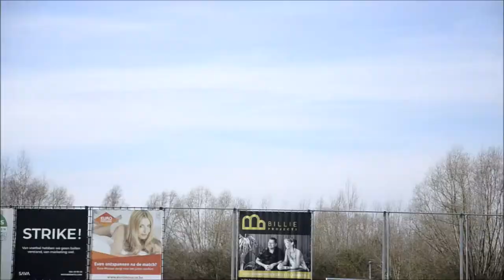KVK Ninove U9 Lokeren Doorslaer